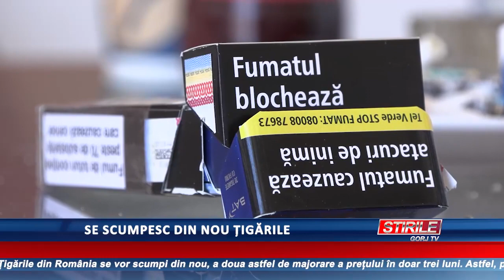Se scumpesc din nou țigările